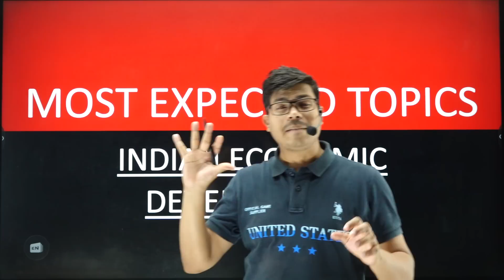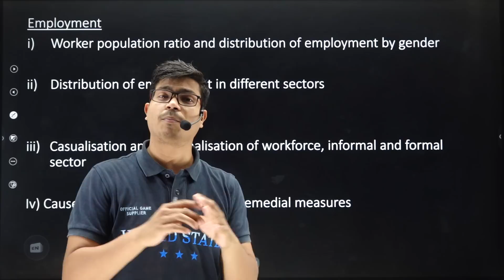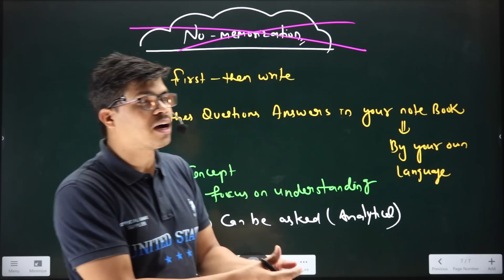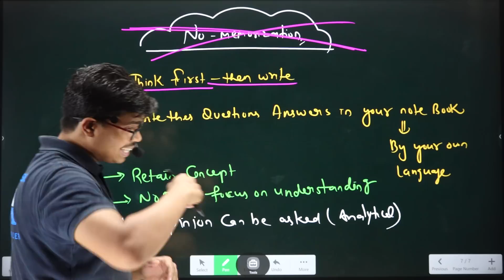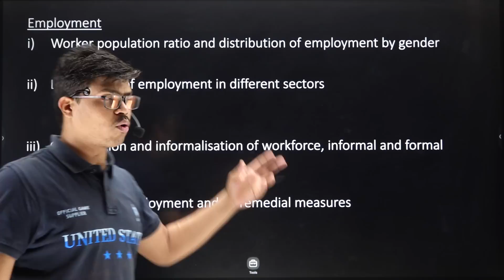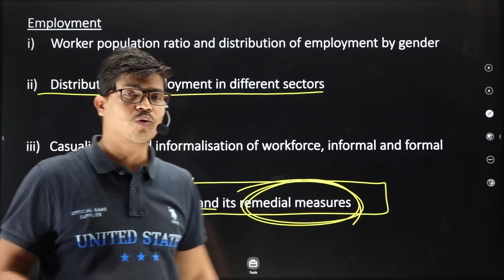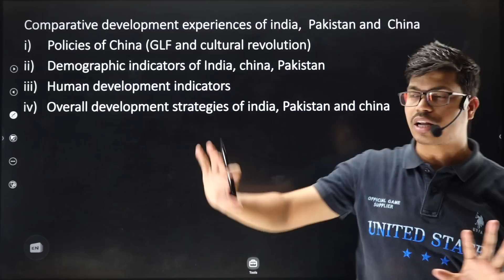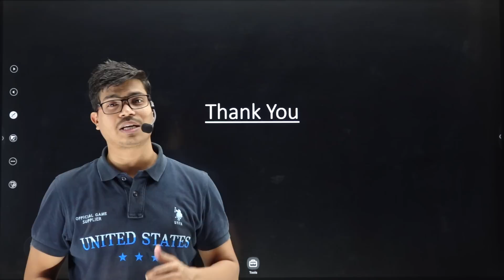Most Expected Topics Indian economic development | Chapter wise 18 Marks for sure Term 2 Economics.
BEST WISHES
( SUNIL PANDA )